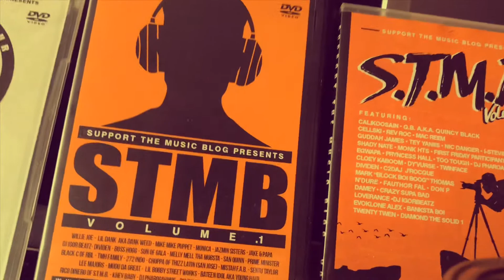STMB we got it like the liquor store